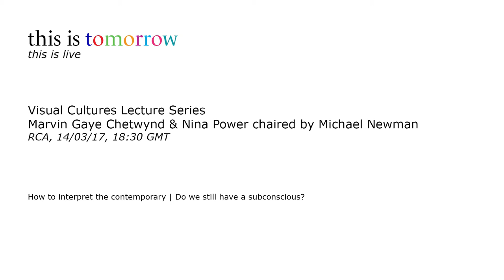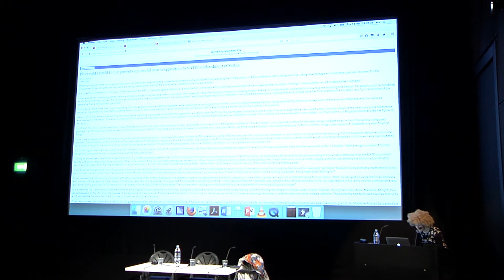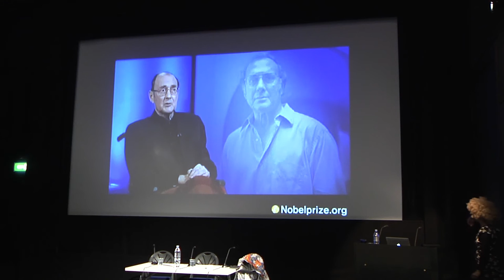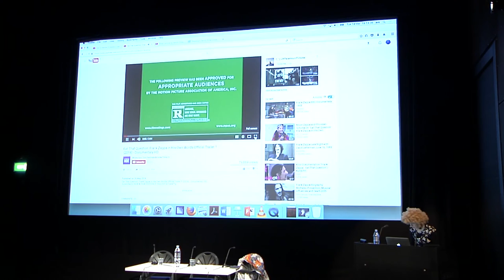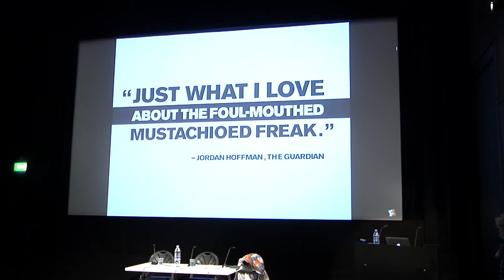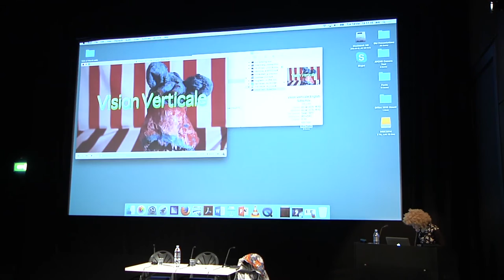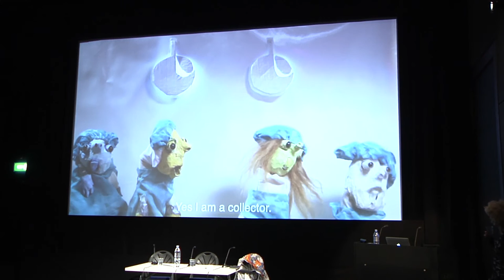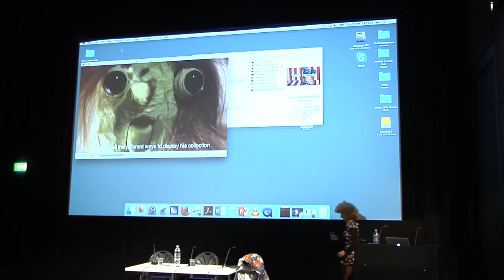RCA | Marvin Gaye Chetwynd & Nina Power chaired by Michael Newman